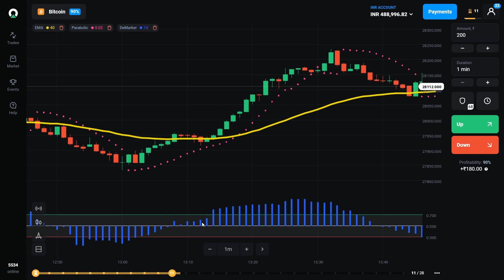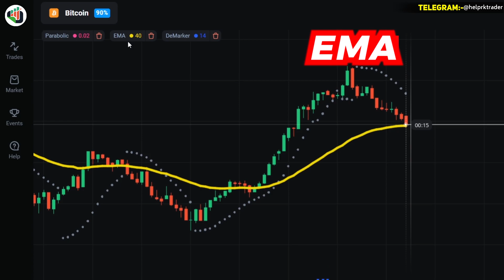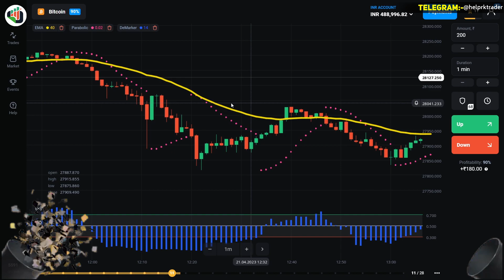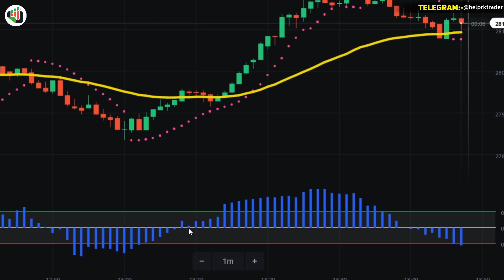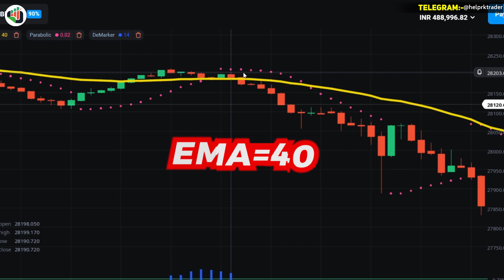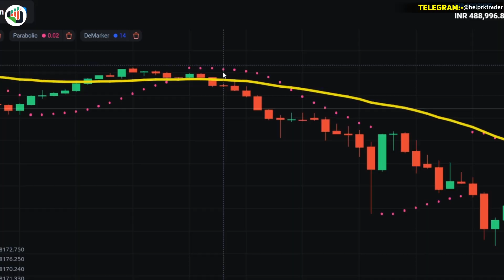🤑ये "Strategy" आपको मालामाल बना देगी 🤑 | olymp trade 1 minute strategy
✅Support 24/7

TOPIC COVERED

1 minute scalping strategy,
1 minute trade strategy,
100 win rate trading strategy,
binary options,
rk trading
olympic trade
olymptrade
olymp trading
olymp trade
rk traders
rk trading
binary trading
ema strategy
ema trading